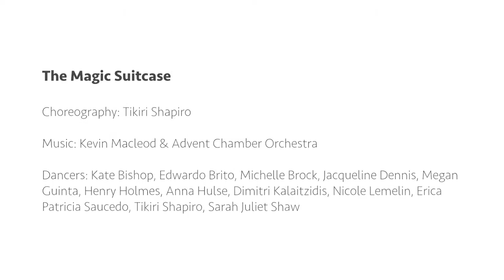Sea Legs: The Magic Suitcase - Lionel Wendt Theatre